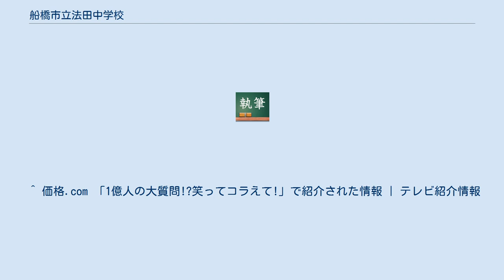船橋市立法田中学校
船橋市立法田中学校（ふなばししりつほうだちゅうがっこう）は、千葉県船橋市藤原にある公立中学校。
通称は、「法田（ほうだ）」又は「法田中（ほうだちゅう）」である。
 吹奏楽部は、全日本マーチングコンテスト中学の部やマーチング&バトンステージ全国大会の経験があり、特に全日本マーチングコンテスト中学の部では2005年から3年連続で全国大会に出場した。
2005年、2009年には全日本マーチングコンテストで金賞を受賞、2010年には、「銀賞」を受賞した。
男子バレーボール部は2009年関東大会出場、2011年には全国大会に出場した。
陸上競技部、水泳部なども全国大会出場者が増えている。
2010年には、吹奏楽部は東関東マーチングコンテスト金賞を受賞、2年連続の全国大会出場となった。
さらに、座奏の面でも、日本管楽合奏コンテスト全国大会に出るなど、活躍している強豪校でもある。
 年間30回以上の行事の中での練習は、グラウンド(他組織共同)で練習をしている。
 2010年4月21日放送の、日本テレビ系の「笑ってコラえて!」でも紹介された。
 合唱に力を入れており、合唱祭は毎年船橋の文化ホールで行っている。
 修学旅行は長野県や現在は青森県での民泊が行われている。
 作詞 神原克重、作曲 井上武士。
 学区は船橋市の西北端にあり、藤原・丸山地区にある法典小・法典東小・丸山小の3学校区で構成されている。
 ^ “千葉県所属中学コード表 - 教育開発ONLINE (PDF)”. 2018年8月14日閲覧。
 ^ “第18回全日本マーチングコンテスト-金賞”. 一般社団法人 全日本吹奏楽連盟 (2005年11月20日). 2020年4月25日閲覧。
 ^ “第19回全日本マーチングコンテスト-銀賞”. 一般社団法人 全日本吹奏楽連盟 (2006年11月19日). 2020年4月25日閲覧。
 ^ “第20回全日本マーチングコンテスト-銀賞”. 一般社団法人 全日本吹奏楽連盟 (2007年11月18日). 2020年4月25日閲覧。
 ^ “第22回全日本マーチングコンテスト-金賞”. 一般社団法人 全日本吹奏楽連盟 (2009年11月29日). 2020年4月25日閲覧。
 ^ “第23回全日本マーチングコンテスト-銀賞”. 一般社団法人 全日本吹奏楽連盟 (2010年11月21日). 2020年4月25日閲覧。
 ^ 価格.com 「1億人の大質問!?笑ってコラえて!」で紹介された情報 | テレビ紹介情報